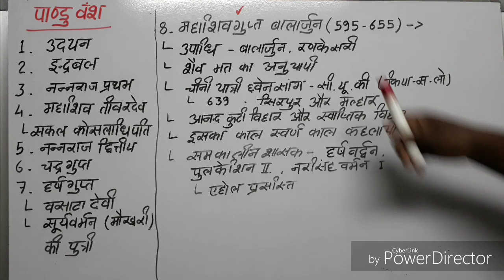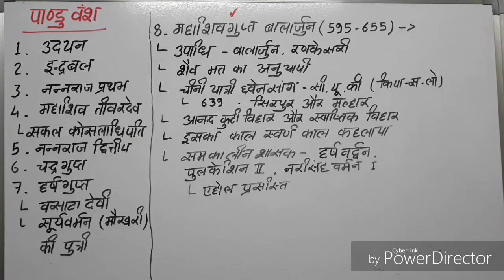CG HISTORY - छत्तीसगढ़ में पांडु वंश, CG HISTORY IN HINDI, CG VYAPAM, CG PSC, PANDU VANSH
CHHATTISGARH - छत्तीसगढ़ में पांडु वंश

CG HISTORY

 PANDU VANSH

cg history
cg history in hindi